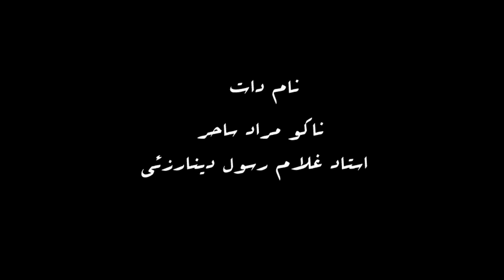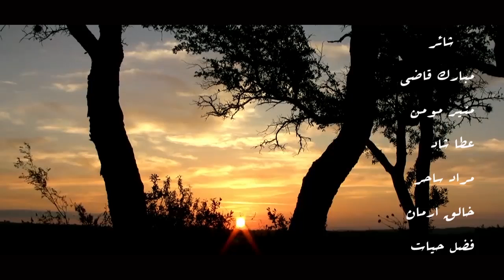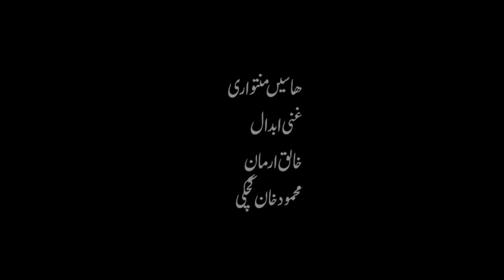Taj Bashir Film Chillam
Directed by Taj Bashir